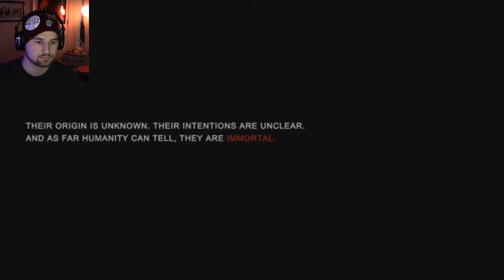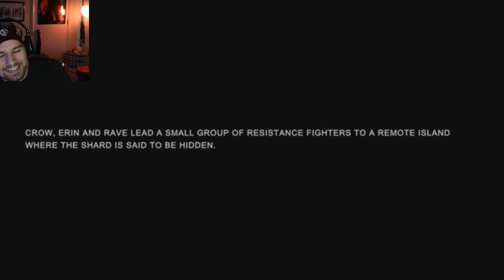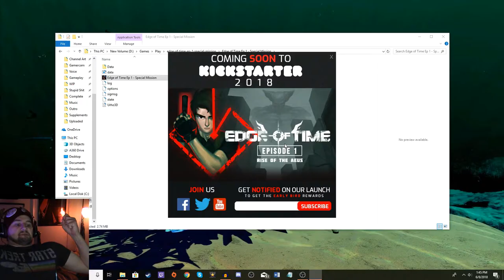RIGHT IN THE AEUS | Edge of Time: Part 1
Apparently no Kickstarter quite yet, but heres the gamejolt page!